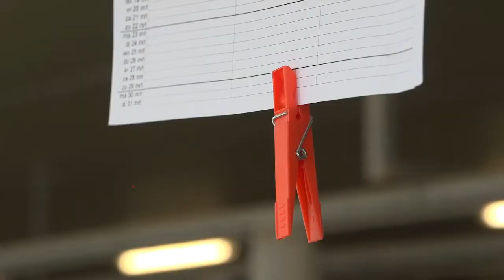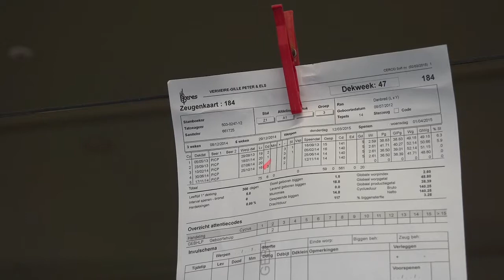EPP Congress Brugge 2015 Prospect for 15 piglets per litter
Peter Vermeire and Els Gille show how they work on their farm together with the Nooyen Balance floor to reach 15 piglets per litter